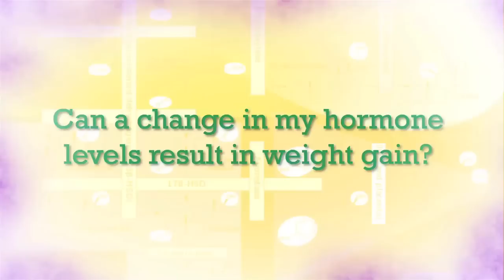Can Hormones Affect My Weight Loss ?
Hormonal changes have been shown to affect weight gain in both women and men.